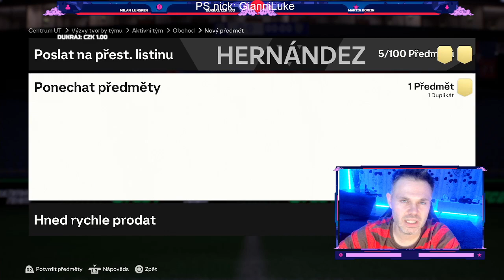Poslední kolo packů před WL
Podařilo se mi vylepšit tým?